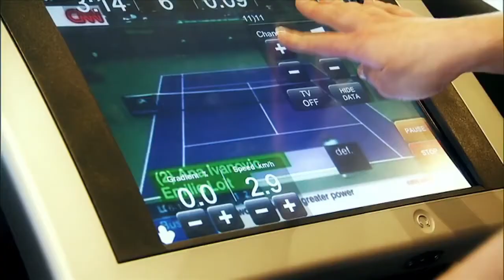MSC Poesia Venice